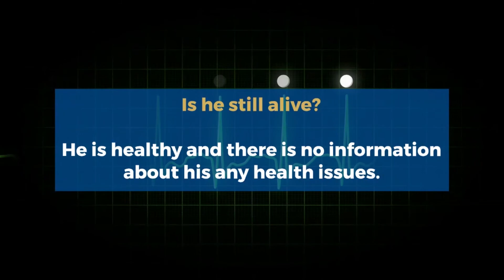American Ninja Warrior: Josiah Pippel Family, Height, Parents, Birthday, Father, Is he Adopted? Age